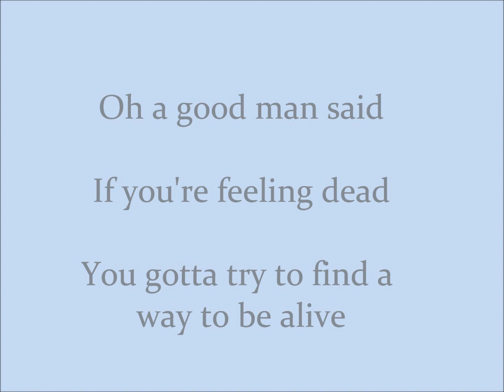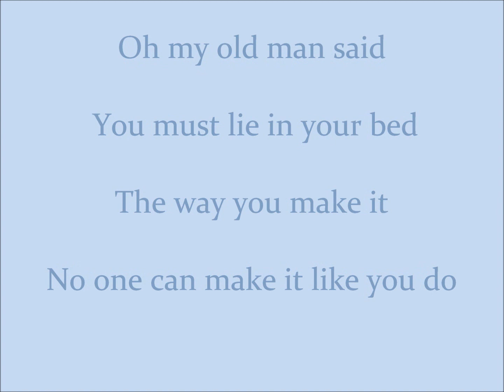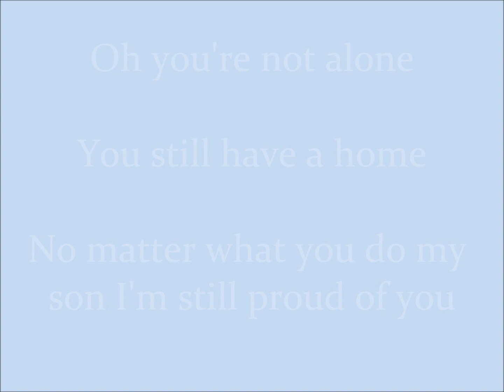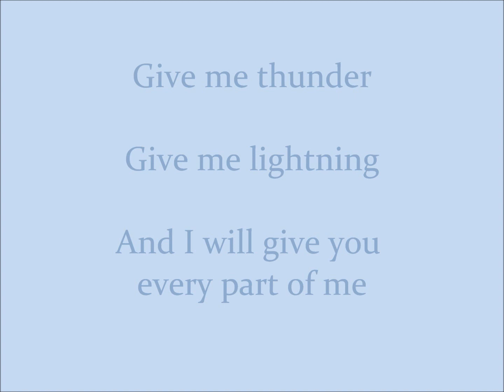The Maine - Take Me Dancing lyrics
Take me Dancing is a song that The Maine gave out for free as a gift for sticking by their side for the past 5 years. To download the song or get some The Maine merch go to wearethemaine.com